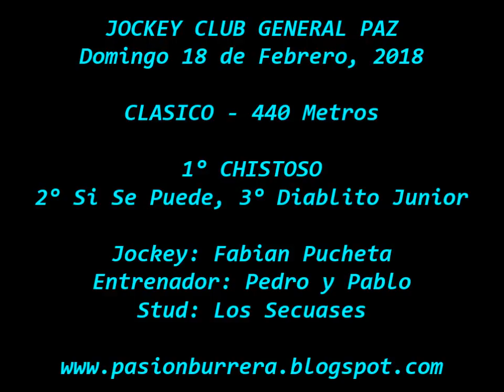Chistoso, General Paz (18-02-18)